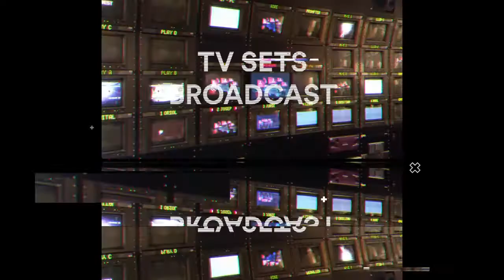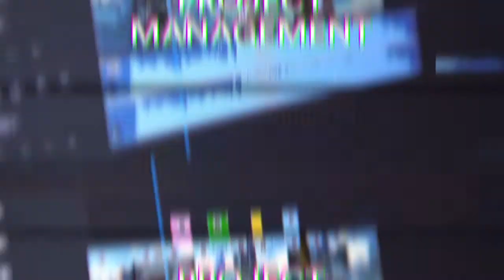Blackfish - Showreel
Mediaserver Solutions

From Blackfish team, we give service to all types of projects that need media servers, from live events to television sets.

We are open to hear your needs for each project and adapt ourselves both technically and personally to obtain the best result.